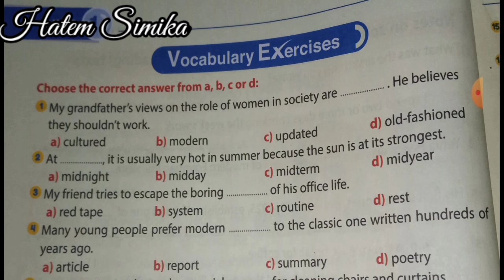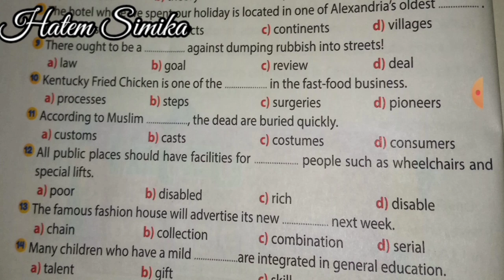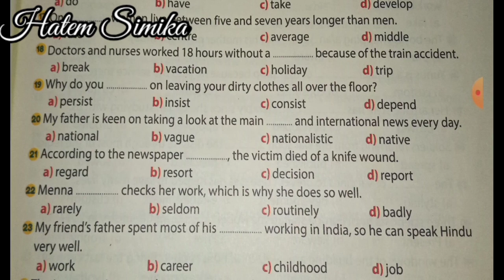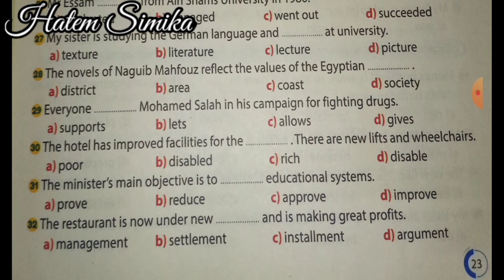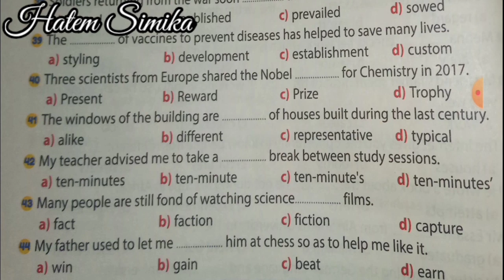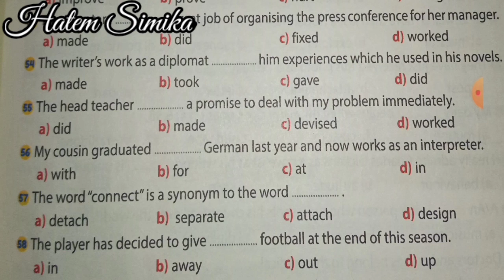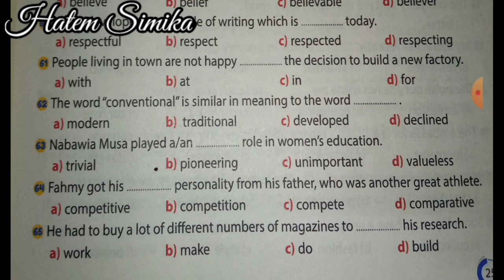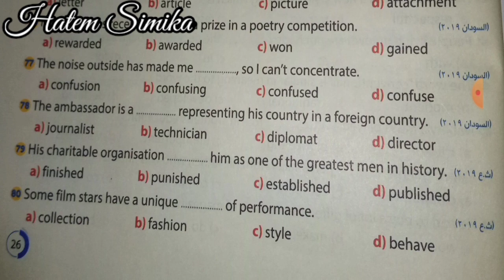انجليزى 3 ثانوى 2021 | الوحده الأولى | حل وشرح اسئلة الكلمات الوحده الاولى جيم | Gem 2021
الوحده الاولى
حل وشرح مفصل لأسئلة الكلمات كتاب جيم ٢٠٢١